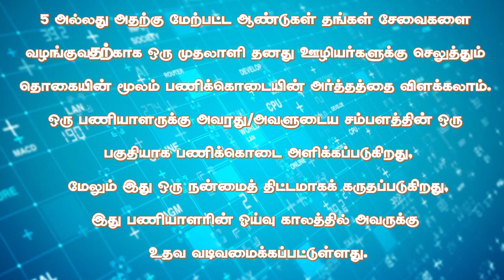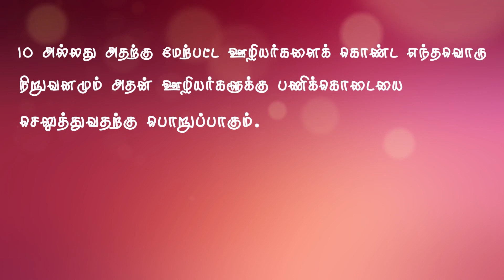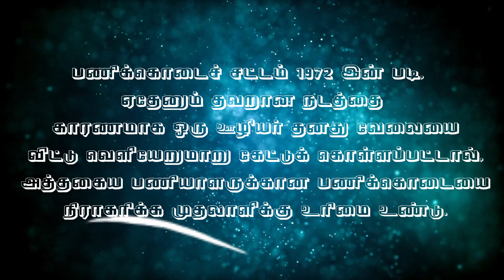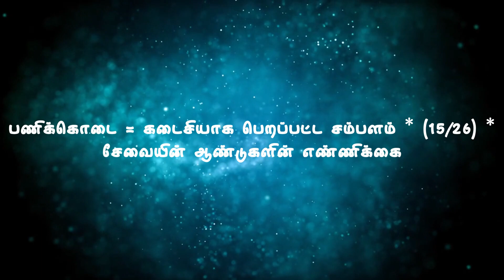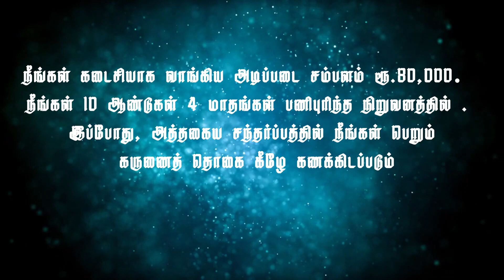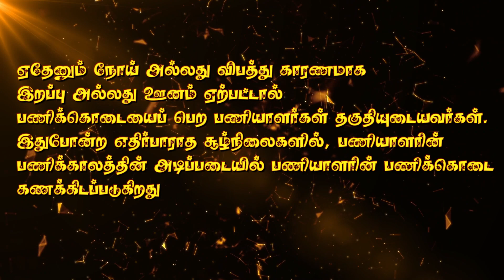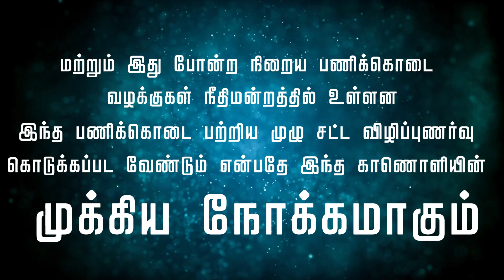How to Calculate Gratuity,Gratuity என்றால் என்ன?